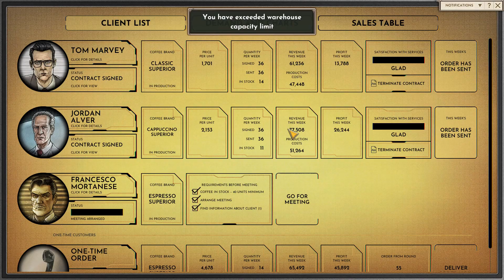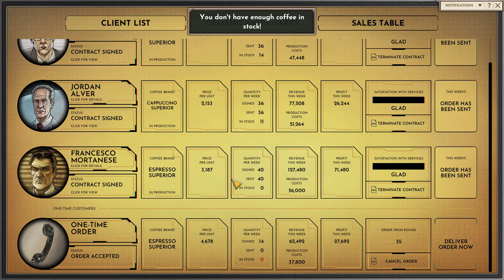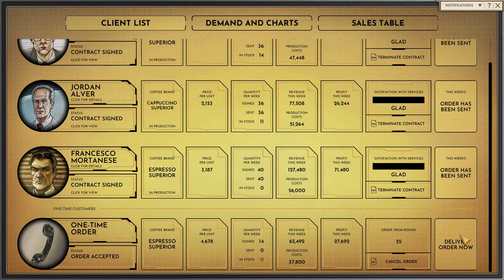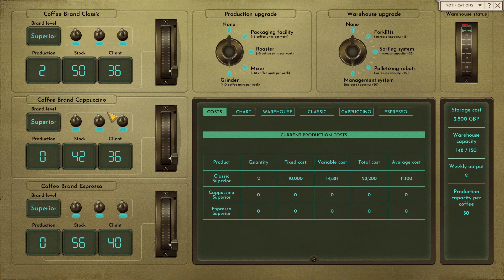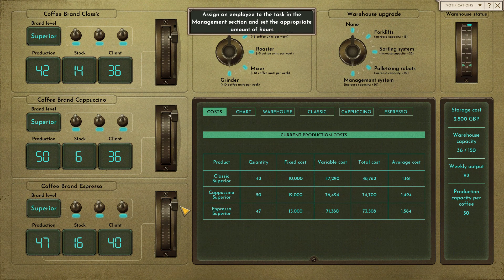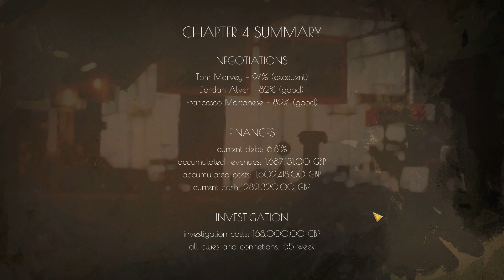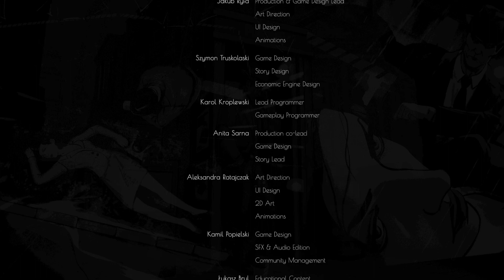Coffee Noir - Business Detective Game - Ep.6 (Ending) | 黑咖啡：商業偵探遊戲 - 第六集 (完)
這是2021年的另一個未來，作為亞瑟-奧利弗——一位經驗豐富的私家偵探，發現新倫敦的神秘世界。他意外地成為倫敦可怕謎題的一部分，必須找出理查德-柯西——當地咖啡市場的商人——消失得無影無蹤的原因。
憂心忡忡的家人認為，理查德的合作夥伴難辭其咎。在他的職業生涯中，偵探將首次不得不以商人的身份進行臥底工作.
你能否在管理成功的咖啡生意的同時，解決理查德-柯西失蹤的刑事案件？